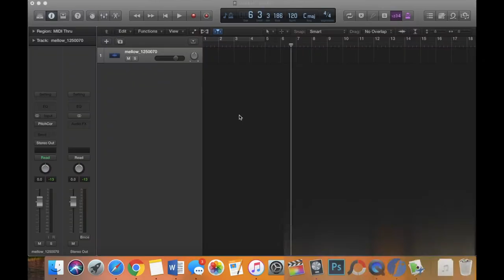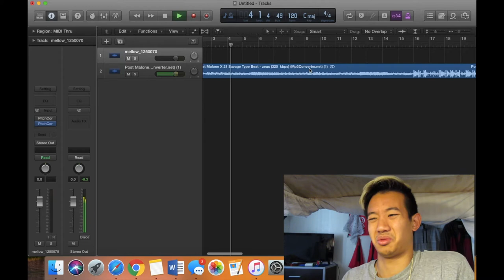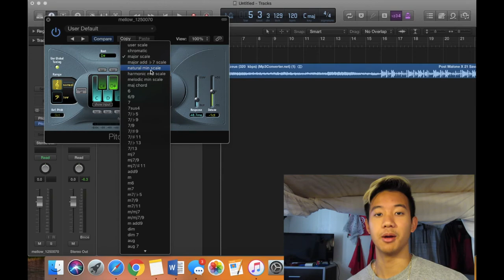AUTOTUNE for DUMMIES | How to Pitch Correction Logic Pro X | Easy method | Simple